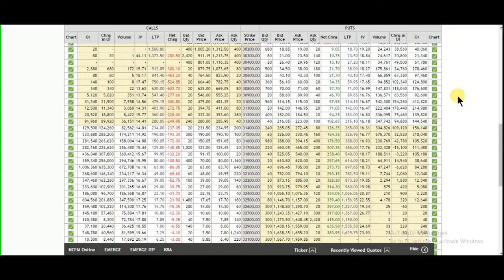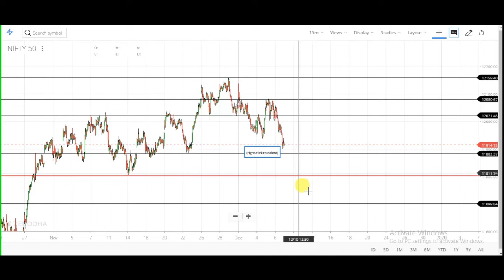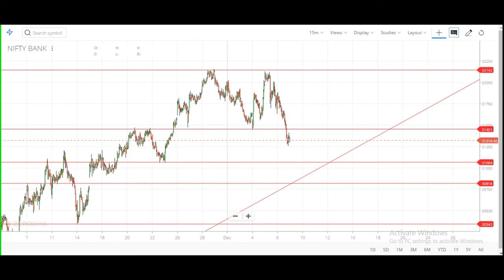9 December Nifty And Bank Nifty Technical And Option Chain Analysis | nifty and bank nifty Monday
9 December Nifty And Bank Nifty Technical And Option Chain Analysis In Hindi | nifty and bank nifty monday | Market Next Move

1. banknifty analysis 9/12/2019

2. bank nifty analysis 9/12/2019

3. intraday trading strategy in bank nifty

4. intraday trading strategy in nifty

5. share market for beginners

6. index trading in india

7. Indian financial market

8. चार्ट एनालिसिस

9. निफ़्टी चार्ट एनालिसिस

10. निफ़्टी चार्ट बेस्ट निफ़्टी ट्रेडिंग

11. इंट्राडे चार्ट एनालिसिस

12. intraday trading setup for tomorrow

13. 9 december  bank nifty chart

14. bank nifty tomorrow

15. nifty tomorrow

16. nifty today chart

17. nifty chart

18. bank nifty today chart

19. nifty charts

20. bank nifty share price

21. bank nifty prediction today

22. bank nifty prediction for tomorrow

23. bank nifty and nifty technical analysis weekly range

24. nifty technical analysis for tomorrow

25. banknifty analysis for tomorrow

26. nifty trend analysis for tomorrow

27. bank nifty chart

28. nifty today chart

29. bank nifty analysis

30. banknifty stocks analysis for tomorrow

31. next week bank nifty stocks

32. analysis for next week nifty

33. analysis stocks for next week

34. nifty analysis 9/12/2019

35. nifty options trading strategies

36. 9 december 2019 BANKNIFTY ANALYSIS

37. 9/12/2019 NIFTY OPTIONS TRADING STRATEGIES

38. BANK NIFTY TRADING STRATEGIES

39. BANK NIFTY OPTION TRADING STRATEGY

40. bank nifty option trading strategy

41. bank nifty strategy

42. bank nifty expiry day strategy

43. bank nifty trading strategies

44. nifty strategy

45. bank nifty swing trading strategy

46. banknifty analysis

47. bank nifty technical analysis

48. nifty analysis

49. banknifty today

50. nifty today chart

51. nifty and bank nifty trading

52. nifty and bank nifty

53. nifty 50 nifty options trading strategies

54. 9 december 2019 nifty 50

55. today banknifty nifty support and resistance

56. bank nifty trading

57. bank nifty today chart

58. nifty analysis 9/12/2019 intraday trading

59. intraday bank nifty technical analysis

60. bank nifty intraday regular profit strategy

61. trade nifty and bank

62. nifty Bank Nifty Levels

63. Bank Nifty Option Trading Strategy

64. bank nifty trading strategy

65. nifty trading strategy

66. bank nifty intraday trading strategy

67. nifty intraday trading strategy

68. nifty options trading strategies

69. bank nifty and nifty bank nifty trading strategies

70. nifty trading strategies

71. bank nifty intraday trading strategy

72. nifty intraday trading strategy

73. intraday trading setup for tomorrow 9 december Bank nifty

74. nifty option chain analysis

75. banknifty analysis 9/12/2019

76. banknifty bank nifty nifty bank WEEKLY OUTLOOK OF NIFTY & BANK NIFTY

77. nifty outlook bank nifty outlook

78. Bank nifty otion chain analysis

79. nifty chart Bank nifty today chart

80. nifty charts Bank nifty share price

81. Bank nifty prediction today

82. Bank nifty prediction for tomorrow

83. Bank nifty and nifty technical analysis weekly range

84. nifty technical analysis for tomorrow

85. Banknifty analysis for tomorrow

86. nifty chart Bank nifty chart

87. Banknifty stocks analysis for tomorrow

88. next week Bank nifty stocks

89. analysis for next week nifty

90. analysis stocks for next week

91. nifty analysis 6/12/2019 nifty options trading strategies

92. 9 december 2019 BANKNIFTY ANALYSIS

93. 9/12/2019 NIFTY OPTIONS TRADING STRATEGIES

94. BANK NIFTY TRADING STRATEGIES

95. BANK NIFTY OPTION TRADING STRATEGY

96. Bank nifty option trading strategy

97. Bank nifty swing trading strategy

98. Technical analysis of stocks and Banknifty technical analysis and view on NIFTY FUTURE